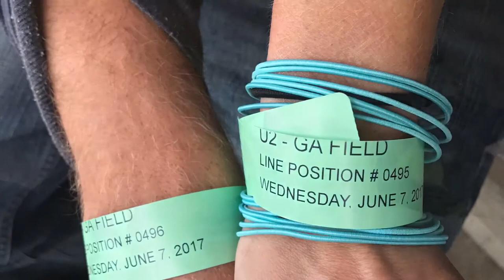Melton Summer 2017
Amazing Summer!!